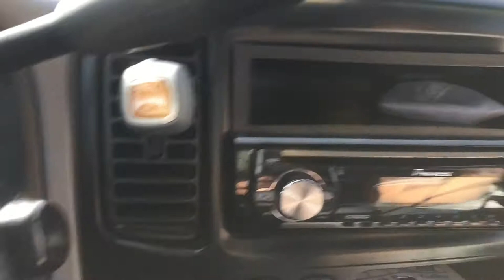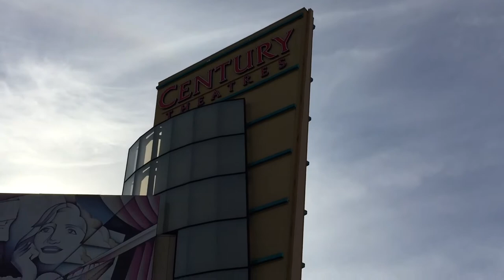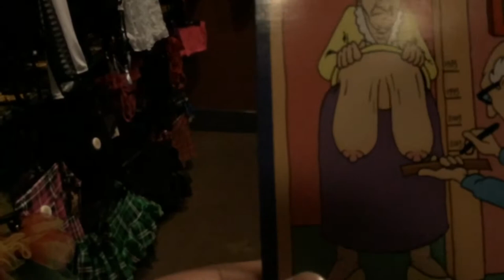"BIRTHDAY PRESENT?" (VLOG #2)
This is my second Vlog that I am doing, a lot of you guys did like my last one and asked me to keep doing them so here is another one. I will be having a special guest coming along with me in this Vlog on a search for a "Birthday Present"? also having my friend Ana on it as she gets something for her 18th Birthday...